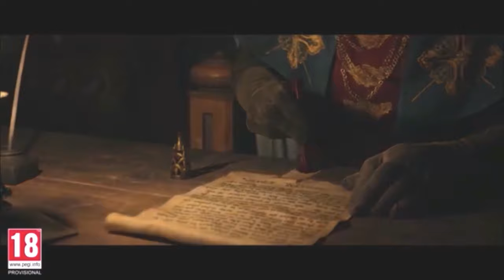Hogwarts Legacy: The Possible Differences for Each House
So what are Possible Difference in-game for each house? Here are my thoughts on how each Hogwart house could affect our gameplay, depending on the house you choose at the start of your Legacy you will be sorted in 1 of the 4 houses in Hogwarts Each House represents one of the four classical elements: Fire (Gryffindor), Earth (Hufflepuff), Air (Ravenclaw), and Water (Slytherin). it might be possible that selecting the house might affect our gameplay thru elements of learning spells and potions, taming magical beasts and maybe even for some narrative story line, i dont think this will effect much our end game tho. whats your opinions and what house is yours? lemme know those in the comments down below. (Video in 4k quality).

Join the channel and enjoy some perks only for you of the Channel:MRKP, DNA, Nika, Dennis, Arif, David W, Mehmet A, Tony, Meg Atron X, Leena, Kaacperr and Spider6418 Thank you members you are the greatest 🙏

Also you can share this to your friends and let me know in the chat/comments what did you thinkTime

Stamps:
00:00 - Possible class/each house?
04:00 - Outro